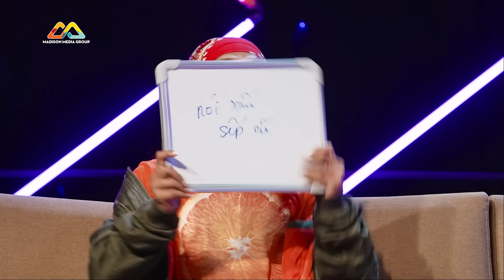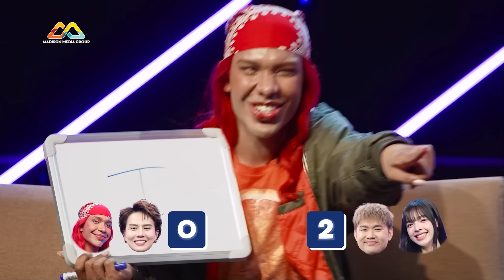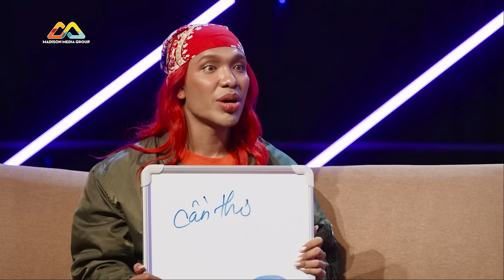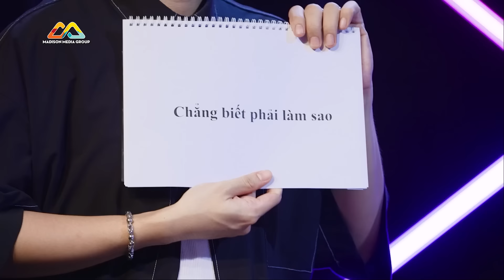Khi 2 Là 1 Mùa 2 | Tập 4: Jackie xin DỪNG QUAY để "TÍNH" với Pink Bunny, Song Khánh ĐỨNG HÌNH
2 Host Quốc Khánh và Duy Khánh chào đón cặp đôi Jackie và Pink Bunny đến với Tập 4 của chương trình Khi 2 Là 1 Mùa 2.

00:00 Intro
00:48 Giới thiệu khách mời
04:44 Vòng 1: Lòng tin
14:04 Vòng 2: Kỷ niệm
24:42 Vòng 3: Nương tựa

💌Khi 2 Là 1 Mùa 2 - Chương trình test độ thân thiết của các cặp nghệ sĩ Việt, đó có thể là cặp người yêu, vợ chồng, hoặc cũng có thể là bạn thân. Sẽ như thế nào nếu các bí mật của họ được phơi bày bằng những câu hỏi lắt léo của hai Host Quốc Khánh và Duy Khánh? Liệu sau chương trình, mối quan hệ ngày càng nở hoa hay rơi vào bế tắc?

📺 PHÁT SÓNG 19H CHỦ NHẬT HÀNG TUẦN TRÊN HTV7
🔄 PHÁT LẠI VÀO LÚC 19H30 CHỦ NHẬT HÀNG TUẦN TẠI YOUTUBE MADISON MEDIAGROUP
👉Madison Media Group: @madisonmediagroup
👉Mlife: @mlife456